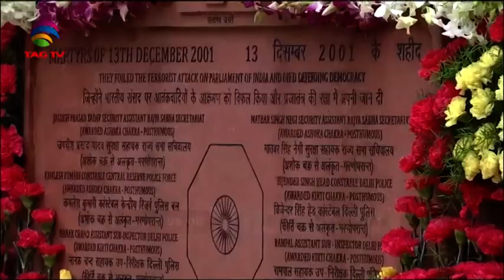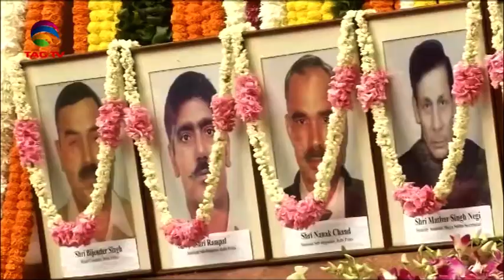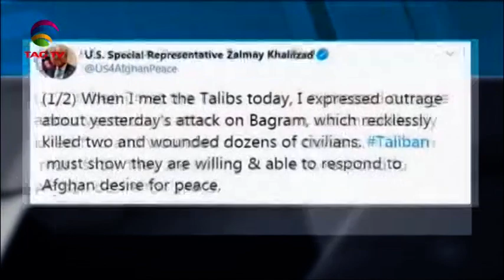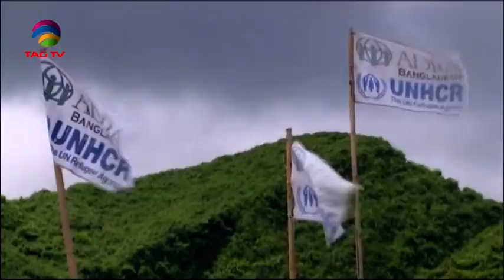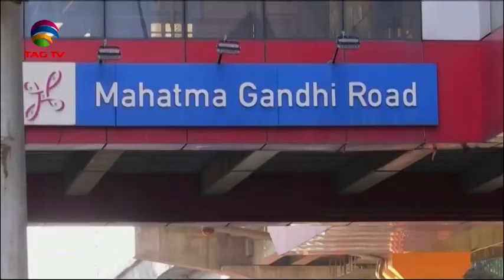South Asia Newsline News Bulletin 13 December, 2019 - TAG TV Super Prime Time